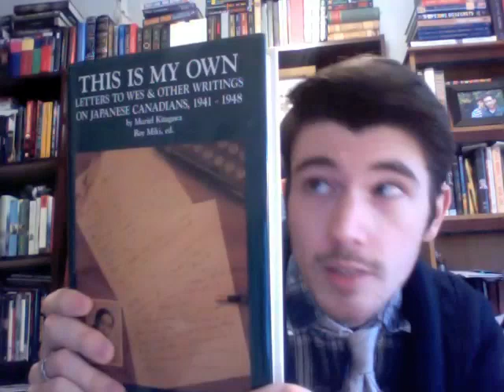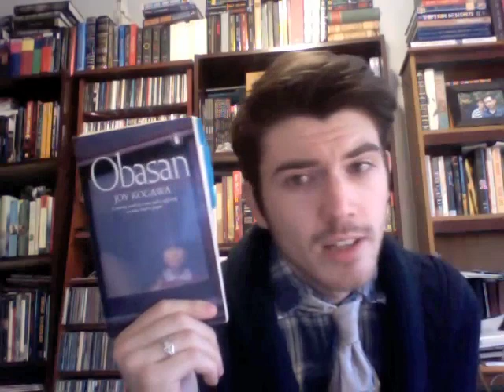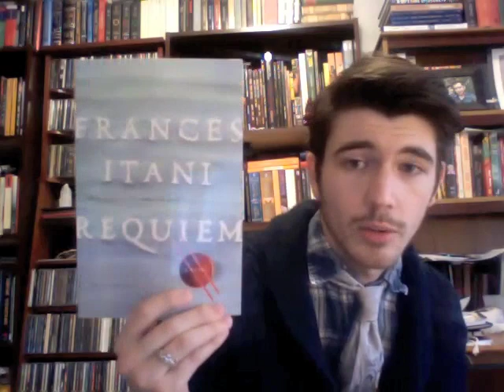Book Talk #2: Obasan/This Is My Own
A discussion about Joy Kogawa's novel, Obasan, and Muriel Kitagawa's collection of letters, This Is My Own.